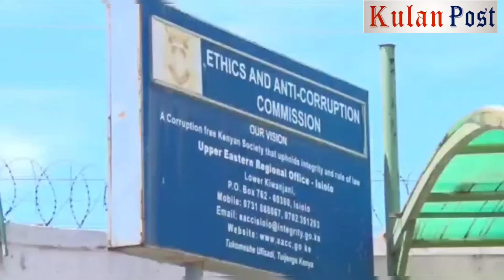Marsabit Governor Mohamud Ali arrested by EACC detectives over missing county funds